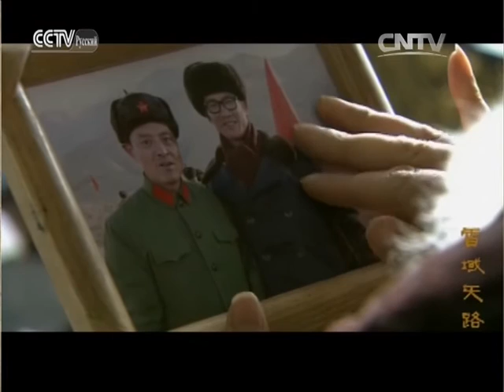Небесный путь на снежном краю Серия 26